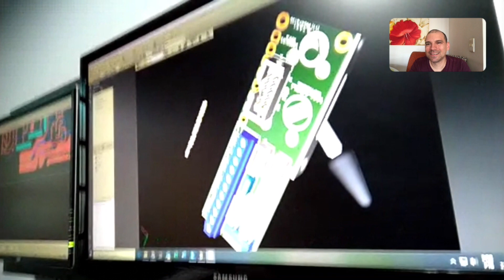Faça em sua casa! E sem soldas!!!